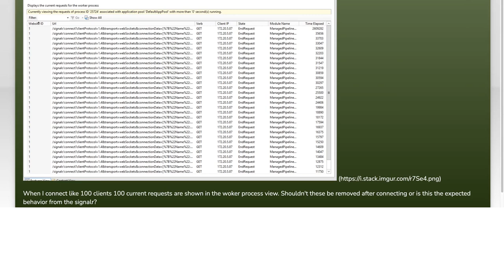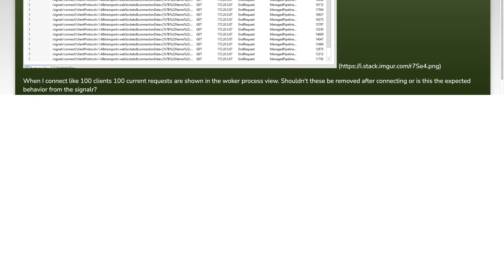SignalR IIS worker process does not released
c#: SignalR IIS worker process does not released

Related to: c#, iis, signalr, signalr-backplane